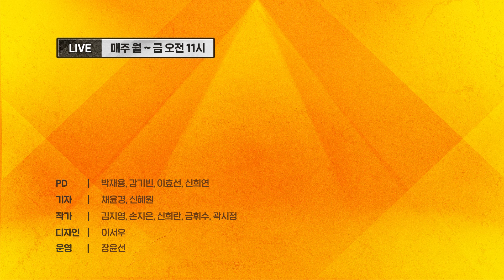'관호대전' 경남도지사 매치, 과연 민심은 어디로?